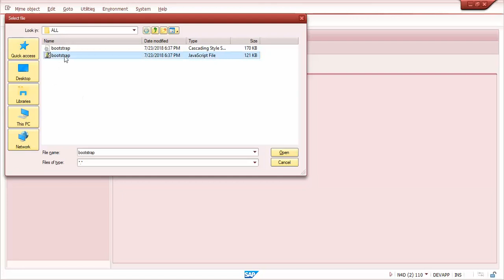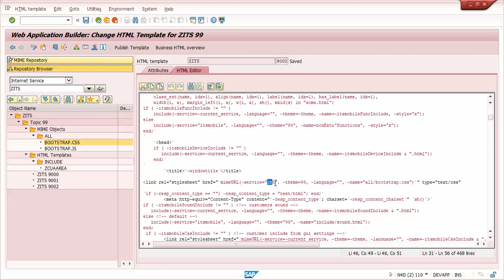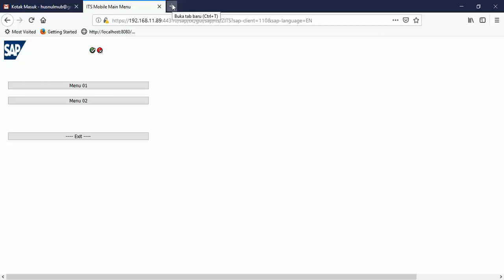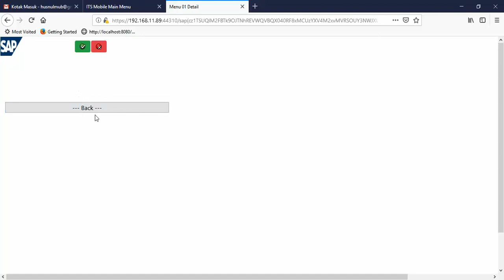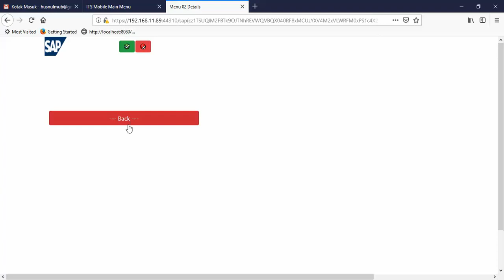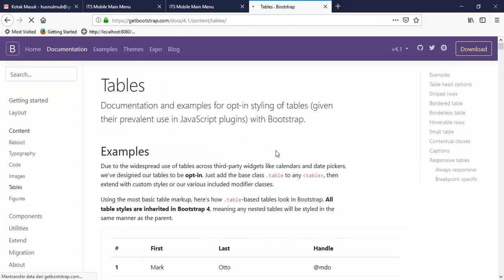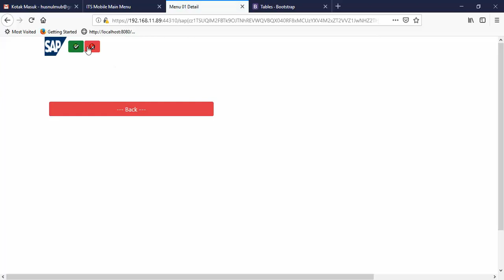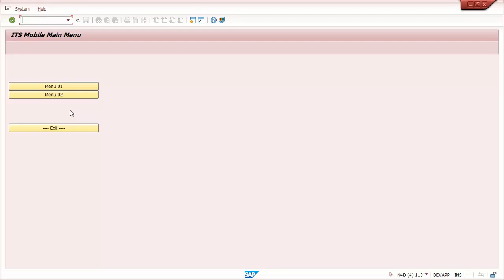SAP ABAP - Use Bootstrap in ITS Mobile